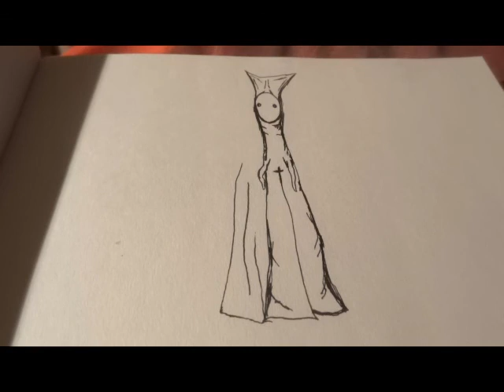Creating Characters From Nothing: The Queen (ASMR)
This drawing was inspired by a photograph I saw while scanning Google randomly. A simple drawing yet effective.